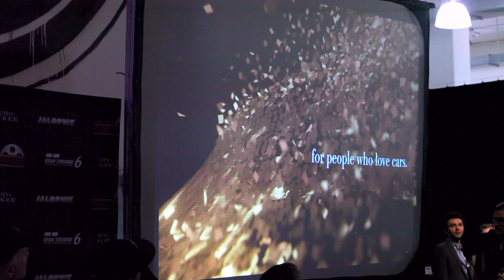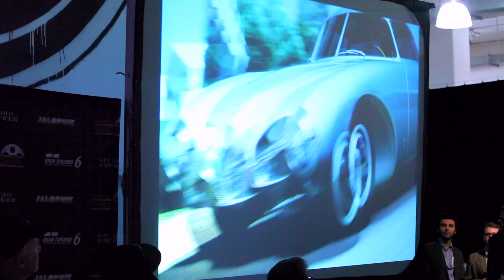GranTurismo Creator Kaz Yamauchi Talks Car Culture At Opening Night -- Jalopnik Film Festival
Jalopnik's Matt Hardigree presents the opening night kickoff discussion at the Jalopnik Film Festival.  Panel participants include Kazunori Yamauchi, James Glickenhaus,Tamir Moscovici, and Ken Block.